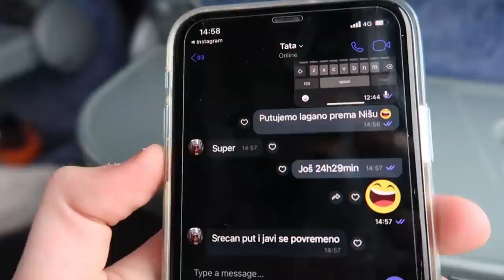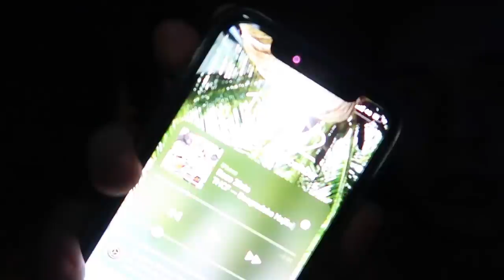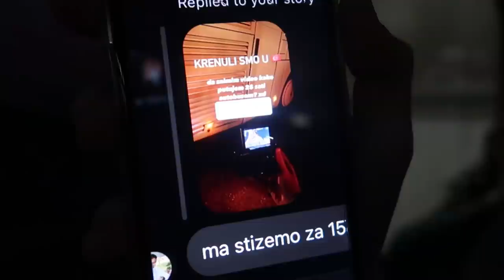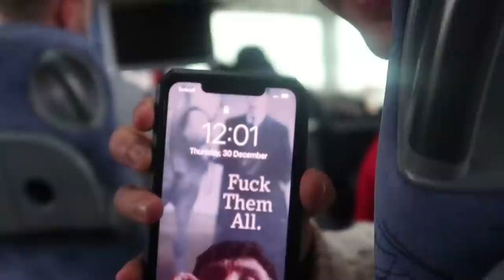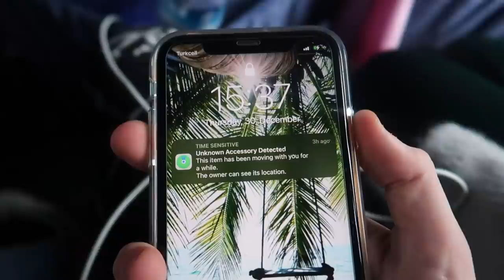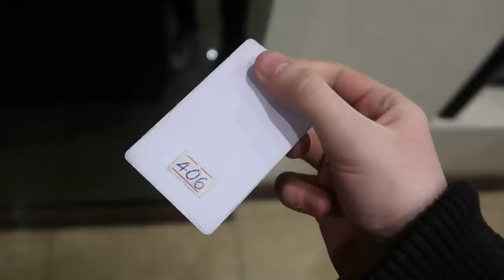PUTUJEM 25 SATI AUTOBUSOM - Vlog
Hvala na gledanju !